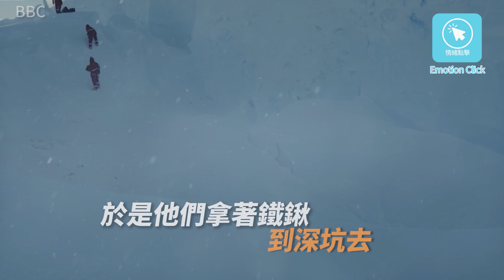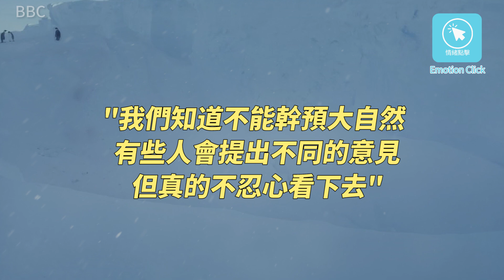為救出被困住的企鵝 紀錄片導演 破例違規幹預大自然生態守則 結果。 。 。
BBC的自然紀錄片 攝製組在拍攝過程中
為了不影響野生動物的自然狀態
即使有野生動物遭遇危險也一樣
不過在拍攝這部紀錄片的過程中
他們破例違規大自然生態守則… 結果…